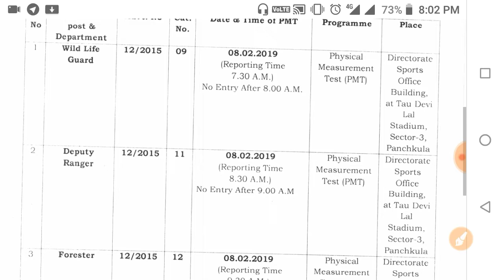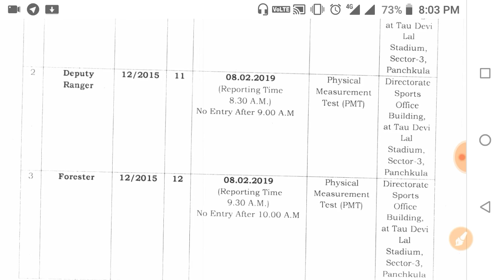HSSC का नया नोटिस। दिया गया आखिरी मौका। खुशखबरी।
hello friends

hssc forest guard physical admit card,hssc deputy Ranger physical admit card,hssc wild life guard physical admit card,Haryana forest guard physical admit card,

Haryana deputy Ranger physical admit card, hssc group d scam,hssc new notice,hssc news today,hssc upcoming recruitment 2019,hssc new bharti 2019,hssc clerk bharti 2019,hssc,hssc group d animal attendant,hssc group d animal attendant court case news,